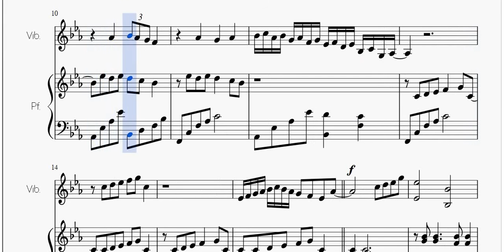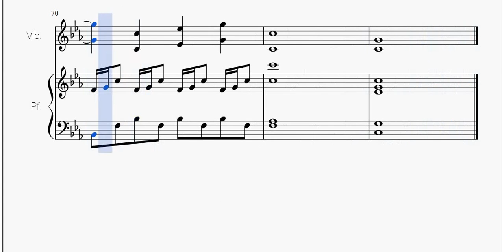In the Same Womb (Ottomano)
Per Vibrafono e Pianoforte
Spartito Gratis qui: goo.gl/a4Rtv9